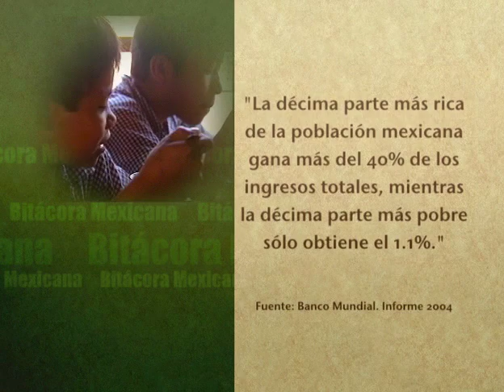REFORMA SOCIAL Parte 1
"Lic. Porfirio Muñoz Ledo" "Bitácora Mexicana" canal 34 *Dr. Julio Boltvinik Kalinka
Profesor Investigador de El Colegio de México
*Itzcóatl Tonatiuh Bravo Padilla
Diputado Federal PRD, Presidente de la Comisión de Educación
*Holly Matus Toledo
Diputada Federal PRD